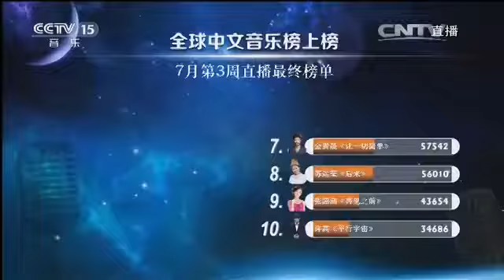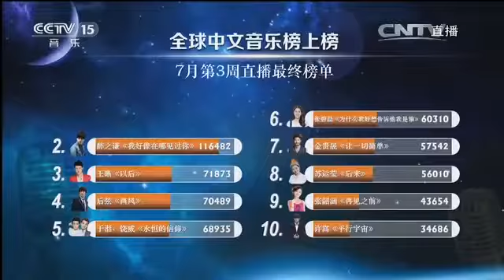20140103 中国好歌曲 《卷珠帘》霍尊 （刘欢组）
《中国好歌曲》是国内首档不再聚焦造星而是造曲的歌唱真人秀节目。据了解，《中国好歌曲》将不购买任何国外模式，为灿星团队自主研发。而.

欢迎添加小编微信：pocomix123,精彩内容时时分享，进群和更多小伙伴一起嗨！ 更多精彩内容欢迎搜索： 非你莫属官方频道：